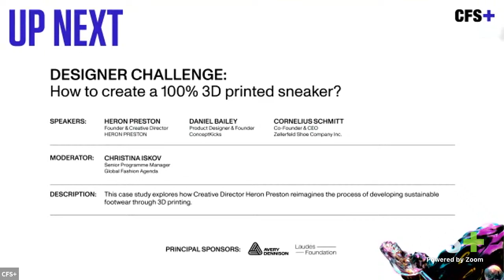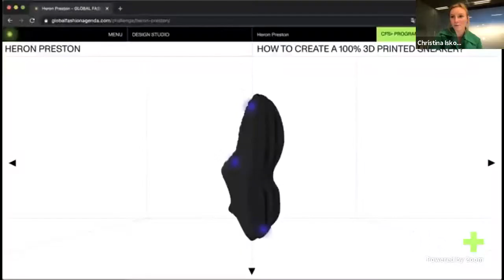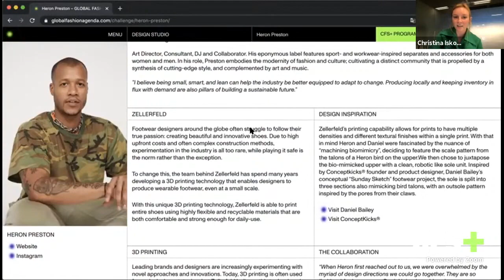How to Create a 100% 3D Printed Sneaker? | Preston, Bailey, Schmitt, Iskov | CFS+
CFS+ Breakout Panel | This Case Study explores how Creative Director Heron Preston reimagines the process of developing sustainable footwear through 3D printing. Watch the conversation between Heron Preston, Daniel Bailey, Cornelius Schmitt & Christina Iskov.